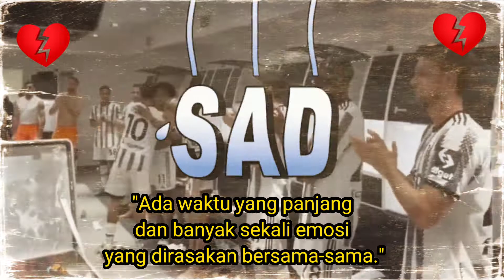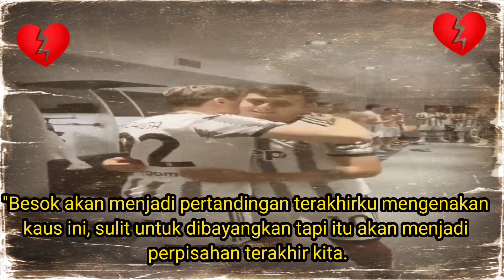Salam Perpisahan Menyentuh dan Tangis DYBALA untuk Juventus